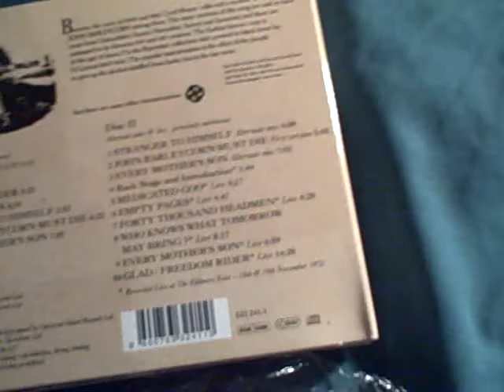Joe opens Traffic's John Barleycorn Must Die deluxe 2cd part 2/2